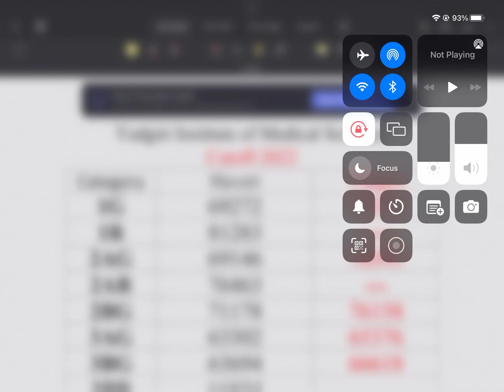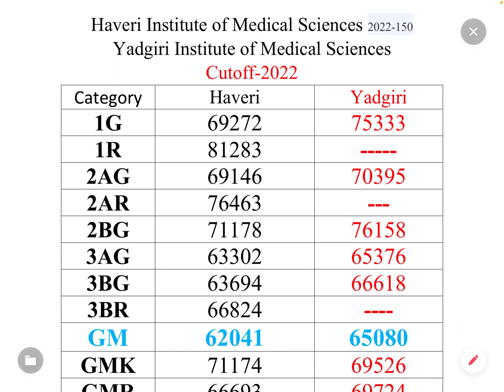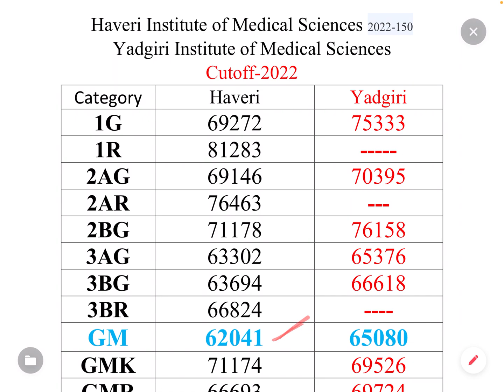GOVT MEDICAL COLLEGE SEAT ಯಾವ RANKಗೆ ಸಿಗುತ್ತೆ? | NEET2023 | HAVERI & YADAGIRI MEDICAL COLLEGES